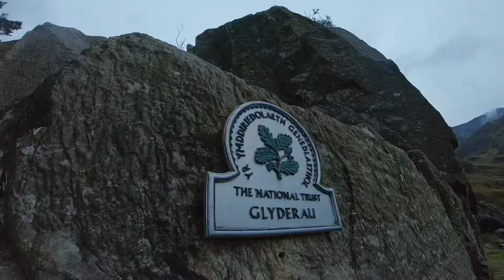OGWEN WEST SIDE SUMMITS | Hiking & Trail Running in Snowdonia National Park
Llyn Ogwen - Llyn Idwal - Devils Kitchen - Y Garn - Foel Goch - Elidir Fawr - Mynydd Perfydd - Carnedd Y Filiast

11 mile circular trail route.
Filmed by Pete & Sian, Monday 14th October 2019
Full trail route info for free on thefrozendivide.com

Music "Weather Storm" by Massive Attack